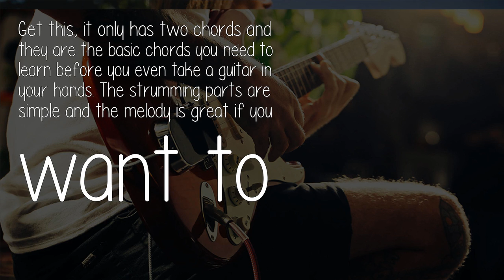What Are Some Of The Easiest Classic Rock Songs To Learn On Acoustic Guitar?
Get this, it only has two chords and they are the basic chords you need to learn before you even take a guitar in your hands. The strumming parts are simple and the melody is great if you want to